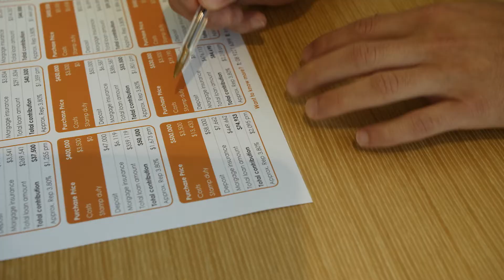Sarah's Story - Momentum Wealth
First home buyers, Sarah & Brendan, share their story of how they purchased their first home with the help of the property advisors at Momentum Wealth.